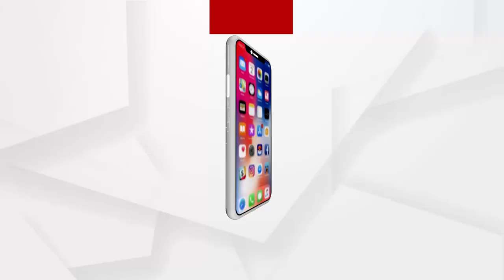ଅବୁଝା ଆମର ବାବୁଲା ଜେନା, ବୁଝେଇ ପାରୁନି କାଠିଆ ନନା